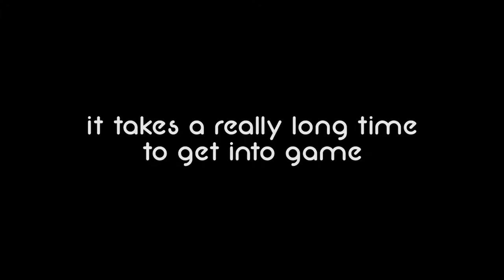100% WORST PLAYER - HEROES OF THE STORM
and you thought I was bad at overwatch...
If you enjoyed this video comment and tell me to do more!! Maybe even like ❤️